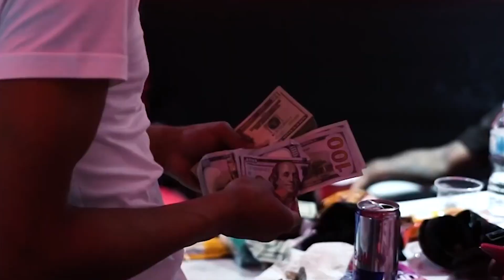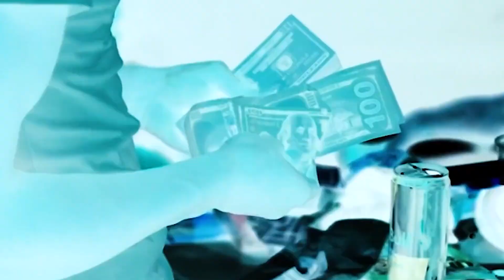Lil Baby - Never Stop (Music Video) 2023